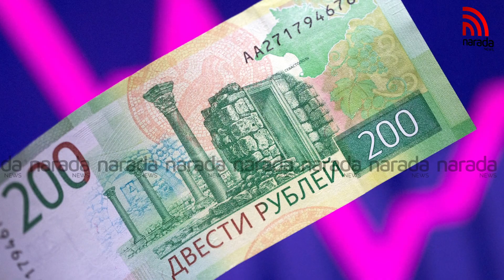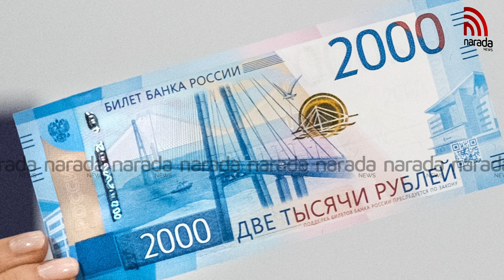പുടിന്റെ തന്ത്രം ഫലിച്ചു ; കുതിച്ചുയർന്ന് റൂബിളിന്റെ മൂല്യം | NARADA NEWS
അമേരിക്കയും സഖ്യരാജ്യങ്ങളും റഷ്യയ്ക്കെതിരെ ഉപരോധം ഏർപ്പെടുത്തിയിട്ടും റഷ്യൻ കറൻസി റൂബിളിന്റെ മൂല്യം കുതിച്ചുയരുകയാണ്.
 റഷ്യ ഉക്രൈനെ ആക്രമിച്ച ഫെബ്രുവരി 24 ന് ശേഷം റഷ്യയുടെ കറൻസിയായ റൂബിൾ തുടർച്ചയായി തകർന്നു കൊണ്ടിരിക്കുകയായിരന്നു.  യു എസും യൂറോപ്യൻ രാജ്യങ്ങളും കൂടി കടുത്ത ഉപരോധം ഏർപ്പെടുത്തിയതോടെ  റൂബിൾ തകർന്ന് നിലംപൊത്തുമെന്നാണ്  ലോകം കരുതിയത്. എന്നാൽ  ഉപരോധത്തെ തകർത്തെറിഞ്ഞിരിക്കുകയാണ് പുട്ടിൻ .

Malayalam News Malayalam Latest News Malayalam Latest News Videos Log onto Narada new for the latest Malayalam news update, Kerala breaking news, gulf news, trending Malayalam news, Malayalam entertainment, sports news.Narada news is a 24x7 news channel and updated news from trustworthy sources. The fastest-growing channel with varied presentations makes the channel unique.

|| ANTI-PIRACY WARNING ||